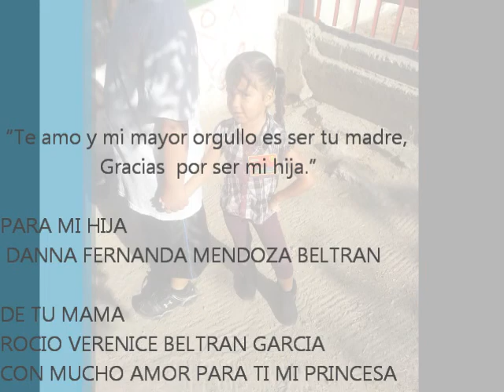PARA MI HIJA FERNANDA CON MUCHO AMOR DE TU MAMI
QUIERO QUE SEPAS FER QUE SOY UNA MAMA AFORTUNADA POR QUE DIOS ME MANDO UN ANGEL TAN MARAVILLOSO VER TANTAS FOTOS SOLO ME DA ALEGRIA POR QUE EH COINVIVIDO CONTIGO CADA MOMENTO QUE QUEDARA EN NUESTRA MEMORIA TE AMO FER Y SIEMPRE ESTARE A TU LADO SERE TU AMIGA TU CONFIDENTE Y SOBRE TODO LA DICHA DE QUE ME DIGAS MAMA ... TE AMOOO FER MI REGALO PRECIADO POR DIOS... SOLO LE PIDO QUE NOS DE MUCHA VIDA PARA DISFRUTARNOS COMO HASTA AHORA